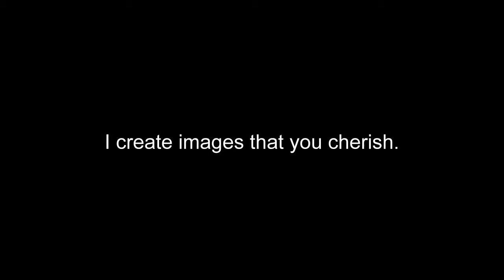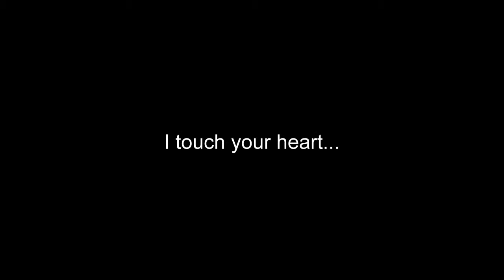I Am a Professional Photographer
A promotional video for "The Secrets to Success When Turning Pro".  Presented by Steve Kozak at Imaging USA, January 9 and 10, 2014 in Phoenix, AZ.